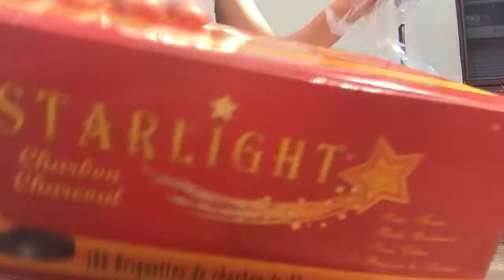may 16 2017 frankincense